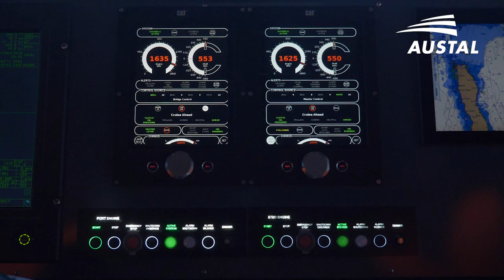The incredible Austal Patrol 40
The Austal Patrol 40 has arrived, a game-changer in the maritime industry. With its innovative design and advanced features, the Austal Patrol 40 combines power and grace perfectly. Commissioned by the Sky Perth team, the video showcases the boat's capabilities and performance during sea trials.

Experience the thrill of the launch with our aerial videography and photography captured using DJI Inspire 2 drones. Watch as the Austal Patrol 40 navigates the waves with ease, reaching 20 knots and possessing a range of 3,000 nautical miles. This 39.5-metre boat has been designed with the capacity to accommodate 23 people and is a testament to the quality of Austal's shipbuilding expertise.

Austal is leading the way in constructing 21 steel-hulled Patrol 40s for the Commonwealth of Australia under the Pacific Maritime Security Program. This video captures the essence of the Austal Patrol 40, a true masterpiece of engineering and design.

IMPORTANT NOTE: COPYRIGHT
The footage used in this video belongs to Sky Perth and is protected by copyright law.

SKY PERTH SERVICES, PROJECTS, PORTFOLIO, NEWS, STOCK PHOTOS AND FOOTAGE, BLOG